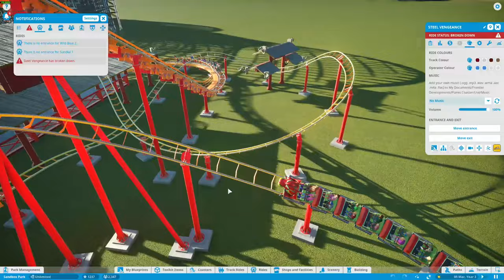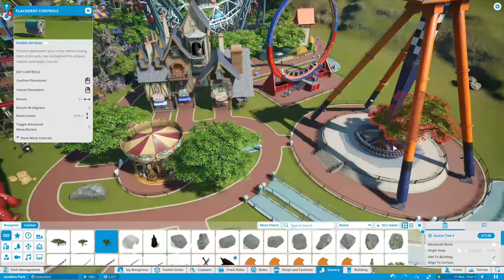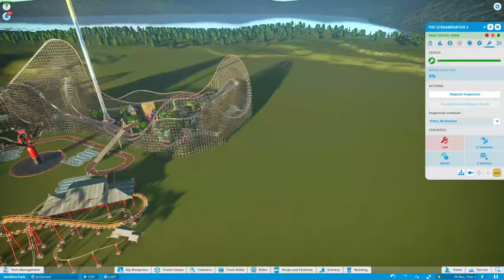Planet Coaster Hangover Gaming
All music used in the content i make will be credited in the description.